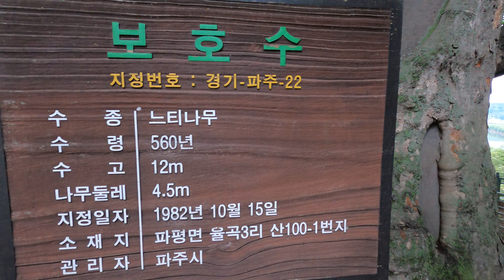파주여행 - 화석정(율곡이이, 10만양병설, 조선의 천재 유학자, 29세 장원 9번)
화석정은 율곡이이가 관직에서 물러난 후 후학들과 학문을 논하며 여생을 보냈던 곳이다.